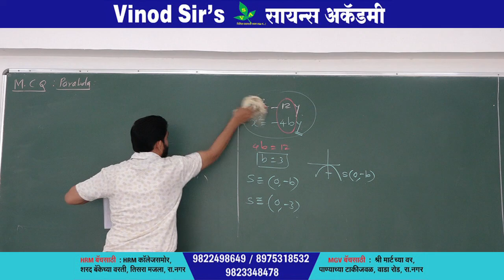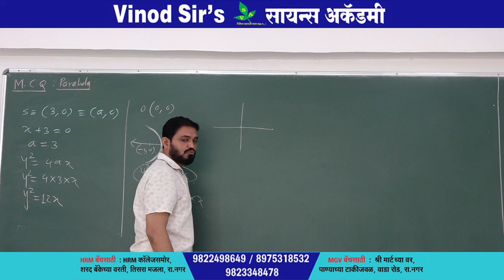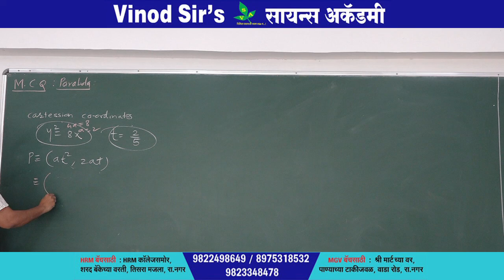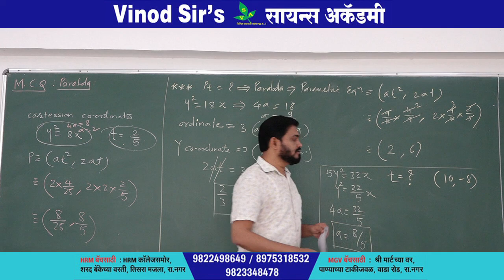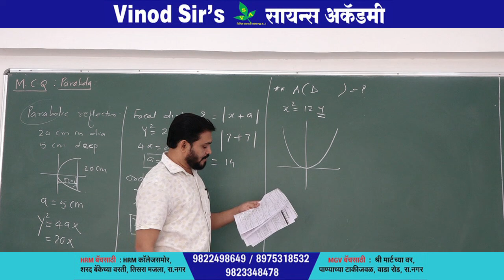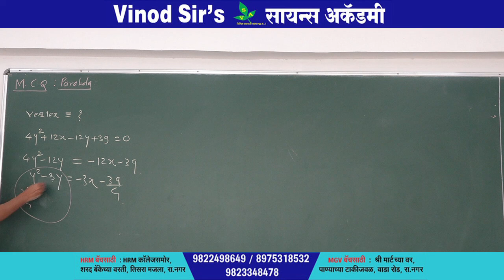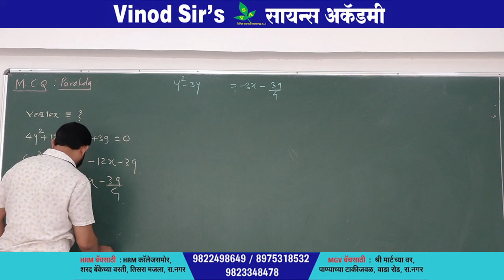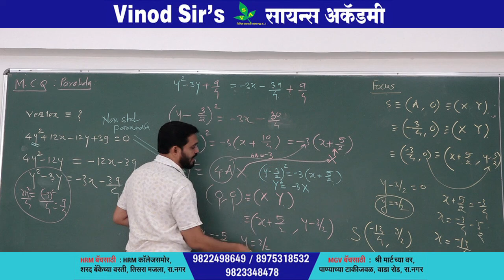MH CET PARABOLA LECTURE 2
BASIC CONCEPTS +MOST IMPORTANT MCQ SOLVING